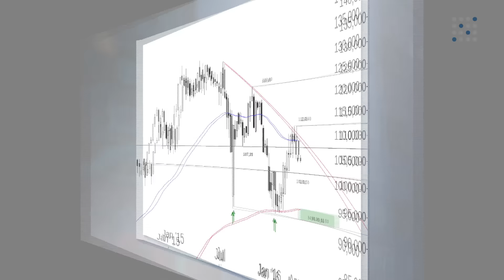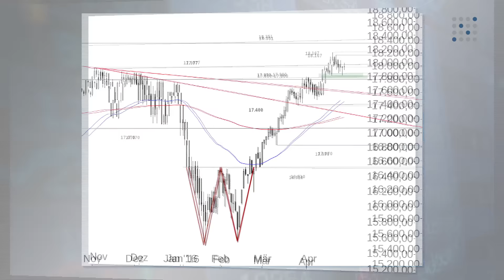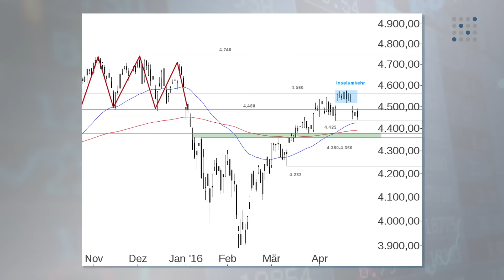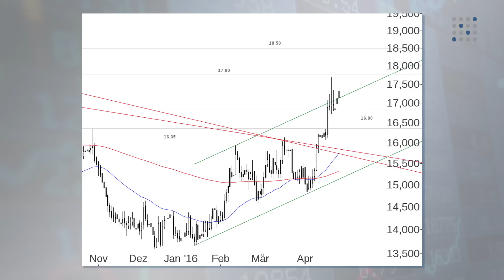Charts & Co.: Apple nach Zahlen – Ein Star im Sinkflug?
Es hat fast schon etwas Historisches: Erstmals in der Konzerngeschichte gingen die Absätze des iPhones im abgelaufenen Quartal zurück. Das Zugpferd von Apple zeigt erste Lähmungserscheinungen. Erlöse und Gewinn brachen im Zuge dessen doch recht empfindlich ein.  Entsprechend wird die Aktie von Apple auf Talfahrt geschickt. Doch trotz des Gewinnrückgangs erzielt Apple immer noch Margen von jenen die Konkurrenz oft nur träumen kann. Ist der Abverkauf vielleicht ein wenig übertrieben? Finanzmarktanalyst Bastian Galuschka, GodmodeTrader, bei Börse Stuttgart TV.